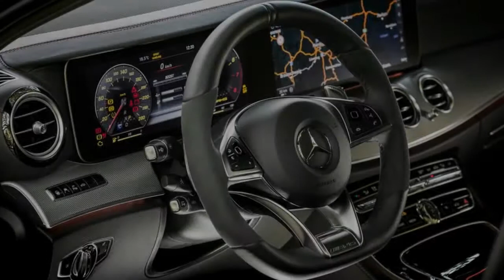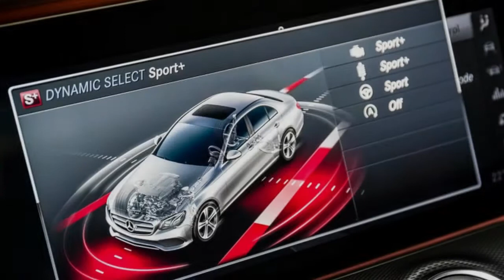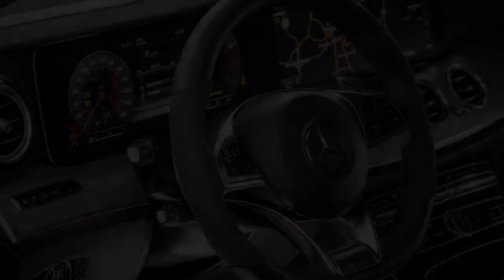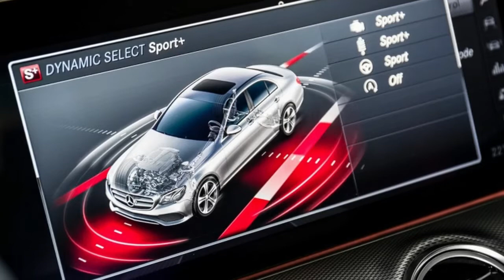When AMG becomes normal 2017 Mercedes AMG E43 First Drive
When AMG becomes normal  2017 Mercedes AMG E43 First DriveWhen AMG becomes normal